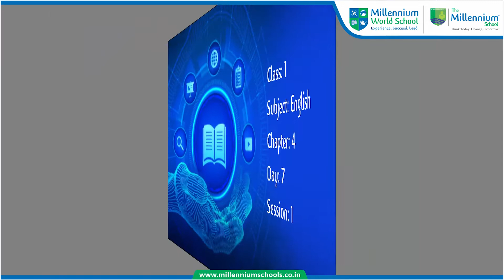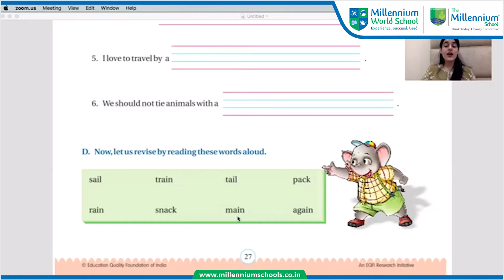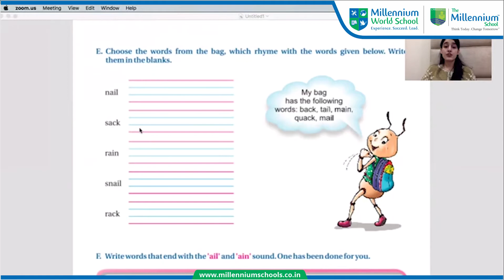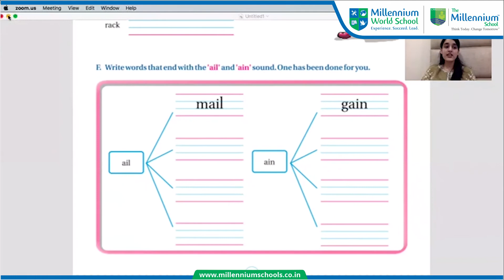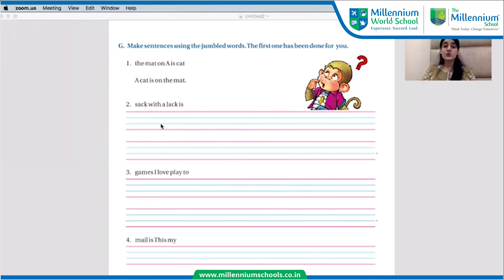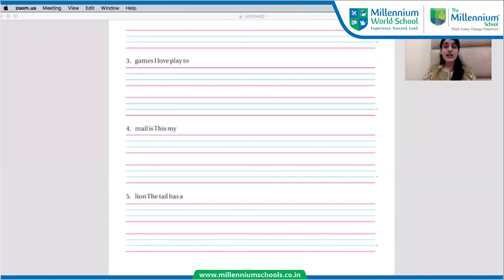Class 1 English Ch 4 Day 7 Session 1